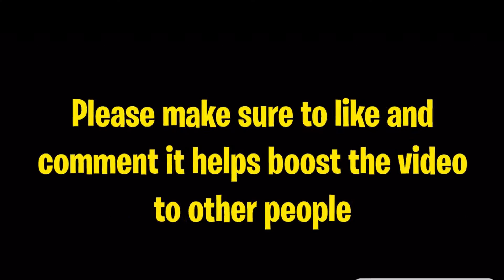How i Hit Diamond As A Controller Player | Rainbow Six Siege Highlights